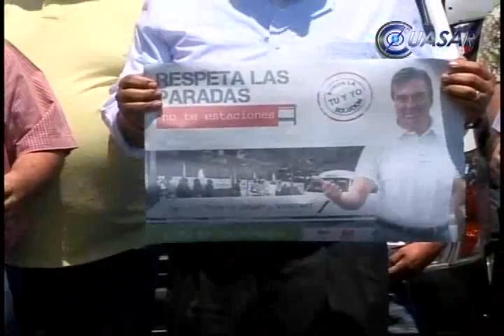Arranca campaña "Respeta las Paradas, no te estaciones, en Morelia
Este domingo arranco la campaña "Respeta las Paradas, no te estaciones", dirigida a todos los automovilistas para que no se estacionen en los 280 puntos donde unidades del transporte público bajan y suben pasaje...